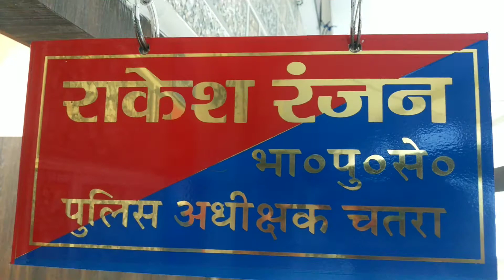चतरा:भाकपा माओवादी और पुलिस के बीच मुठभेड़, भारी मात्रा में हथियार सहित सामान बरामद :एसपी राकेश रंजन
*चतरा में भाकपा माओवादी और पुलिस के बीच मुठभेड़, भारी मात्रा में हथियार सहित सामान बरामद*                                   पुलिस अधीक्षक राकेश रंजन को गुप्त सूचना प्राप्त हुई कि हंटरगंज एवं वशिष्ठनगर थाना क्षेत्र के ग्राम फाटा के आस-पास के क्षेत्रों में भा०क०पा० माओवादी गौतम पासवान (SAC), इंदल गंझु (RCM), अभ्यास भुईयाँ (RCM). निरू (Zonal), अमरजीत (Zonal). सहदेव (SBZ) एवं संतोष भुईयाँ (AC) का दस्ता भ्रमणशील है। उक्त सूचना का सत्यापन एवं आवश्यक कार्रवाई हेतु चतरा पुलिस कोबरा 203 बटा0, झारखण्ड जगुआर एवं सी०आर०पी०एफ० 190 बटा0 की टीम के द्वारा एक संयुक्त अभियान चलाया गया। उक्त अभियान के क्रम में भा०क०पा० माओवादी गौतम पासवान (SAC), इंदल
 गंझू (RCM) अभ्यास भुईयाँ (RCM), निरू (zonal), अमरजीत (Zonal), सहदेव (587) एवं संतोष भुईयाँ (AC) के दस्ता के साथ मुठभेड़ हुआ। जिसमें दोनों तरफ से काफी समय तक फायरिंग हुई। पुलिस बल को भारी पड़ता देख भा०क०पा० माओवादी भाग खड़े हुए। घटनास्थल का सर्च करने पर नीचे दिये गये सामानों की बरामदगी हुई है। वर्तमान में भी सर्च अभियान चलाया जा रहा है।

बरामद सामानों की विवरणी :

1. इन्सास राईफल -01

2. इन्सास मैगजीन-04

3. इन्सास एल०एम०जी० मैगजीन-01

4. जिन्दा कारतुस - 195

5. कई मोबाईल फोन

6. दवाईयाँ

7. डेटोनेटर एवं आई०ई०डी० बनाने का सामान

8. वायरलेस सेट 9. 02 केन आई०ई०डी०

10. नक्सली साहित्य |

11. अन्य दैनिक उपयोग की वस्तुएँ।